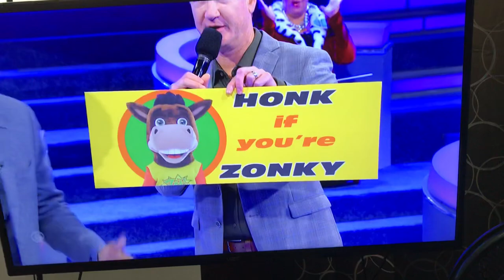ZONK Bumper Sticker